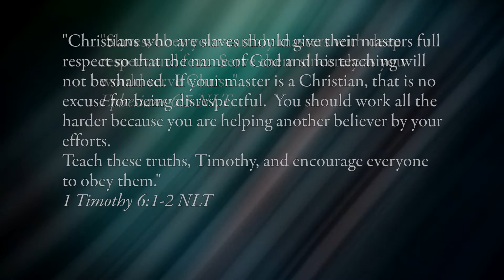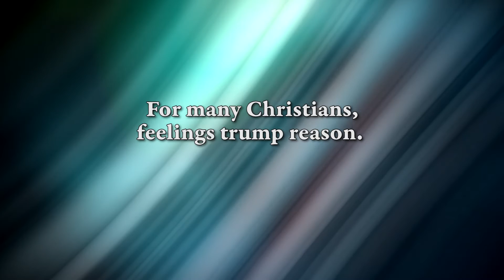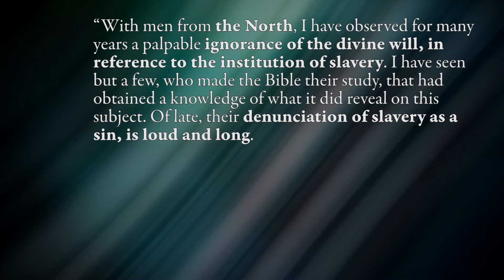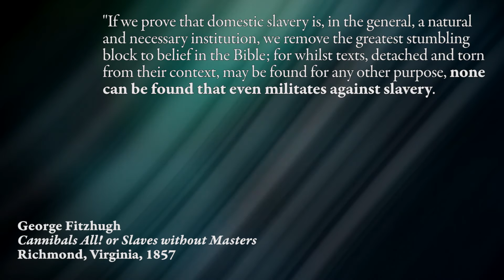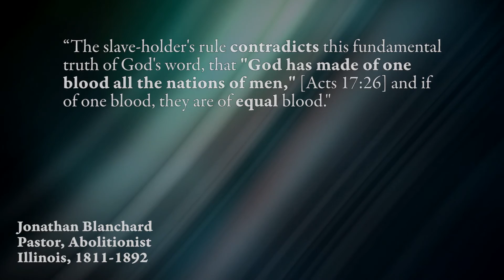Is Slavery in the Bible? (New Testament and the US Civil War)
What did Civil War era Christians think of slavery?

Links to slavery quotes:
Thomas/Thornton Stringfellow